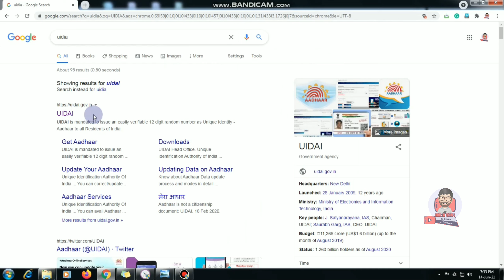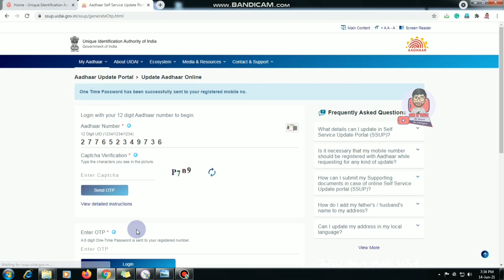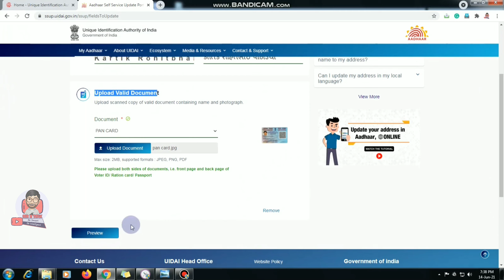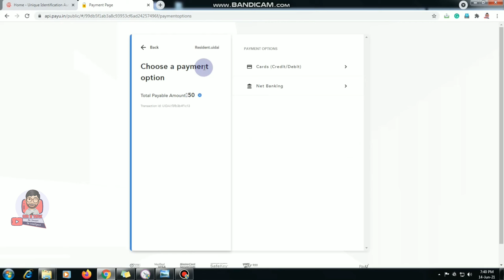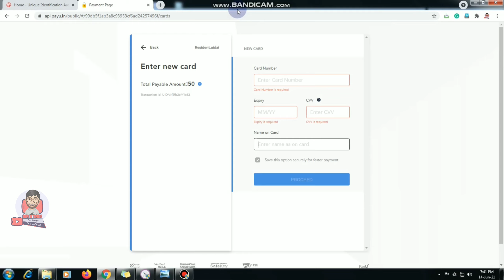How to change/correction father name in Aadhar card | Aadhar card me pita ka naam kaise change kare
How to change/correction father name in Aadhar card online | aadhar card me pita ka naam kaise change kare

How to change father name in Aadhar card online | Aadhar card me pita ka naam kaise change kare | father name correction in Aadhar card online

Hello dosto iss video me mene bataya hai ki app aadhar card me father ka naam kaise change kare. Aadhar card portal update ho gya hai ab aap online date of birth, address, name aur gender change

kar sakte hai or apko aadhar center jake ki bhi jarurat nahi hai.

Dost aap apne Aadhar Card Mein Apne Pita/father ka naam badalna Chahte Hain To aap Hamari video ko dekhiyega. iss video ko dekhkar apko pata chal jayega ki app father ka name correction aadhar card  me kaise kar sakte ho.

In this video, i will tell you how to father or husband name correction in aadhar card online. If your father or husband's name is wrong on aadhar card then the name correction option is available on aadhar card website. Without going to the aadhar center you can change your father or husband's name online. According to UIDAI's office memorandum, an Aadhaar cardholder can now update his/her name in the Aadhaar card only twice.

My Equipment:
My mic

This video is about:
father name correction in aadhar card online
how to change father name in aadhar card online
aadhar card me pita ka naam kaise change kare online
aadhar card me father or husband  name kaise change kare online 2021
aadhar card me father name kaise sudhare
aadhar card me father name kaise update kare
aadhar card me father ka name kaise change kare
husband name change in aadhar card
husband name correction in aadhar card
Follow On